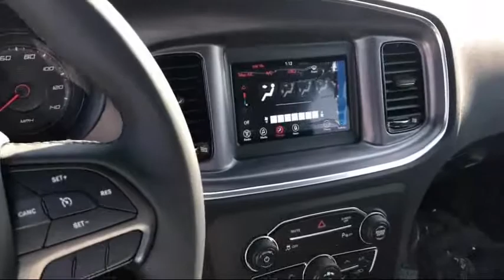2018 Dodge Charger SXT Elk Grove Sacramento Roseville Folsom Rocklin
2018 Dodge Charger SXT Stock Number: 52072D Vin:2C3CDXBG0JH227050.

8575 Laguna Grove Dr.